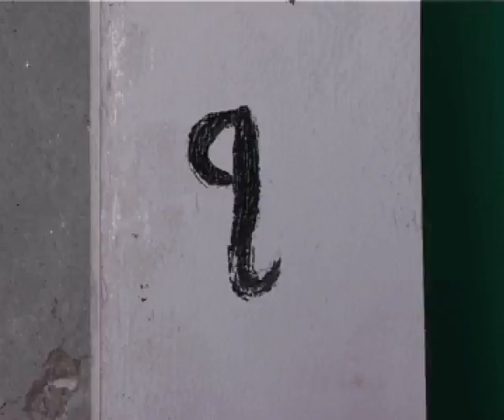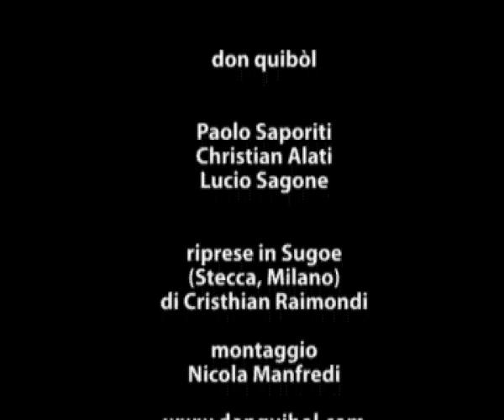Play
Music video for the song "Play"- Don Quibol 2006.
Author: Nicola Manfredi.